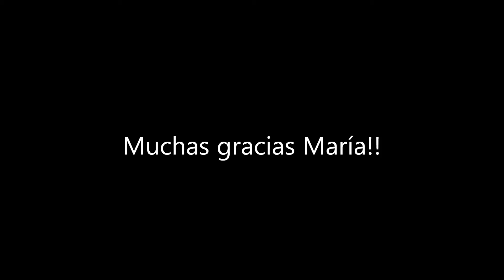Nuestros protagonistas María Cardona